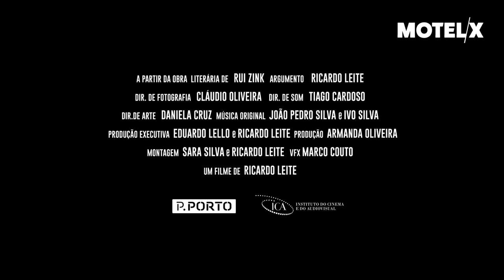A Instalação do Medo (2016) | Trailer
A Instalação do Medo (Portugal, 2016) by Ricardo Leite